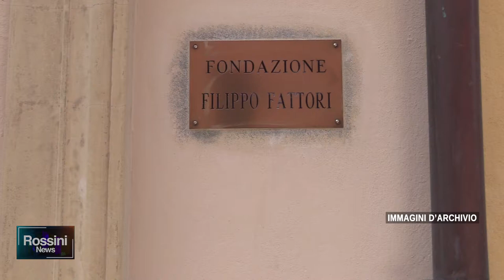FONDAZIONE FATTORI, PREMIATI 55 STUDENTI PORTATORI DI AFFEZIONI